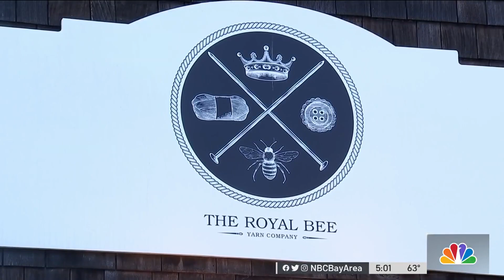Bay Area Residents Support Local Shops for Small Business Saturday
Holiday shopping is underway, and some people were heading to small shops to take part in Small Business Saturday. Christie Smith reports.